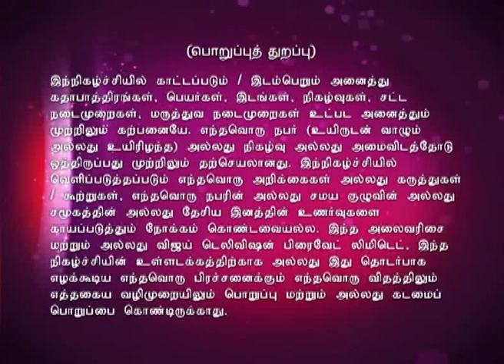Sanathana Dharmam Full Episode 509